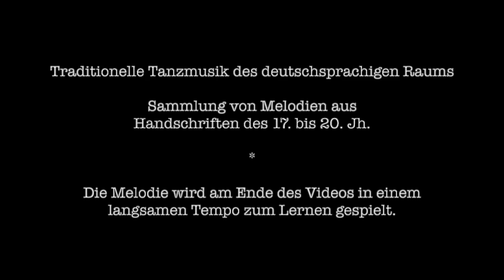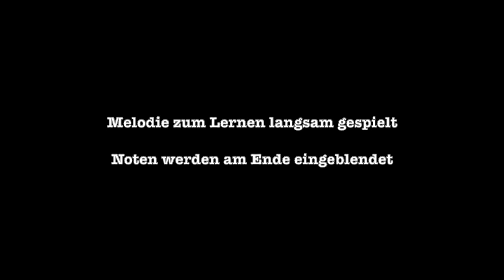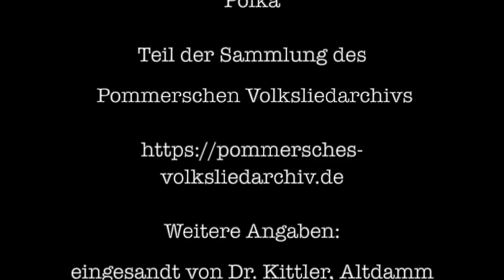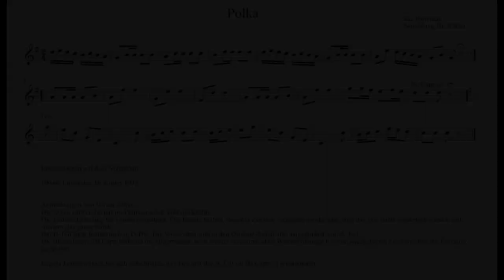Polka - Archive of Pomeranian Folklore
"Polka"  is from the collection of the Archive of Pomeranian Folklore
The music was given to the archive in 1935 by Dr. Kittler, Altdamm and is archived as number  10946.

Played by
Katarzyna Janiszewska - Violin
Małgorzata Müller - Violin
Krzysztof Janiszewski - Piano Accordion

in the original key G/D/C major.

The goal is to present melodies from hitherto largely unknown dance music manuscripts and notebooks of dance musicians and teachers. We classify the resources by their place of discovery, informations found in the manuscripts themselves and the language used in them.

If you would like to contribute to the channel, please send a message on facebook or send a mail to tradtanzmusik [ at ] gmail.com